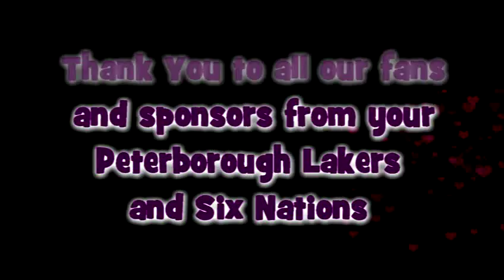Meredith Cup Game 3 Peterborough vs Six Nations